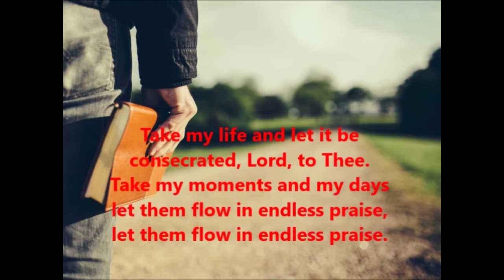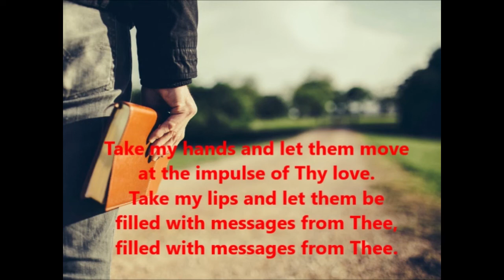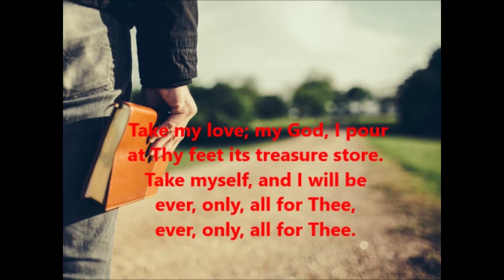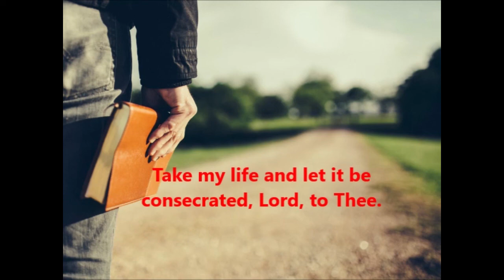Luke 11v1 - The Disciples' Prayer 2-6-22